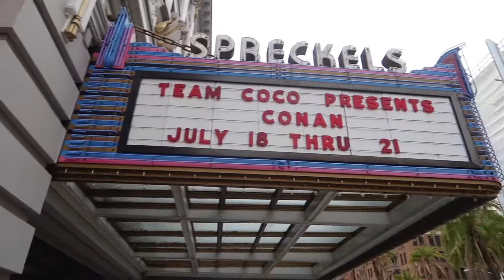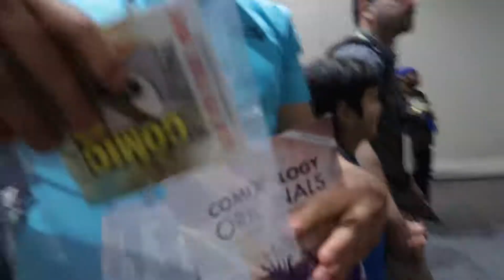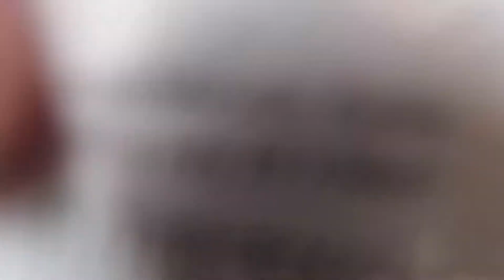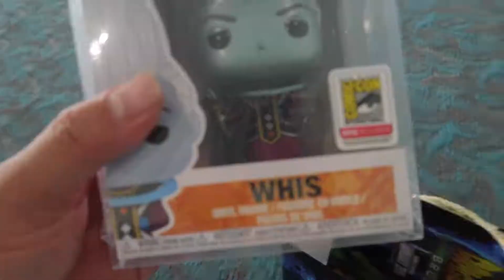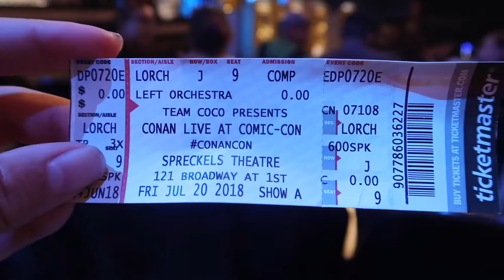Pop! Vlog! 04 - SDCC 2018 Day 2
what. A. Day. I was so tired that it took me nearly a week to edit and upload this video. I knew I was going to be there for a long time, but it was the in between stuff during the actual SDCC portion of the day where I had no real plans. However, in terms of a Pop! Haul. it was one o the best. So, check it out and see what I did during San Diego Comic-Con Day 2!